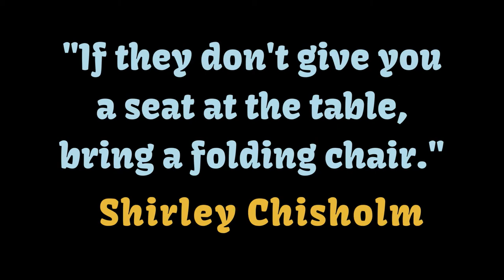The 1619 Story with William Tucker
“Learning your family history is the key to unlocking who you are” ~Unknown

For The William Tucker 1624 Society, upholding and preserving their family history is at the root of their mission and purpose. Listen closely to this conversation as our special guest Vincent Tucker, President and Board Chair for The William Tucker 1624 Society, tells “The 1619 Story with William Tucker” through insightful, historical commentary and a charge to give back to their community in Virginia, USA and the country of Angola.

Topics Mentioned in the Video:
★The William Tucker 1624 Society

★Angolan History & Independence

★ 400th Anniversary of African Landing Day (2019)